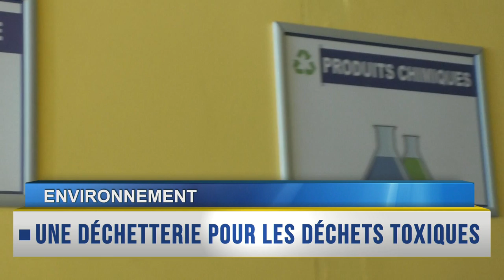RAPPEL DES TITRES du 17 Mai 2019